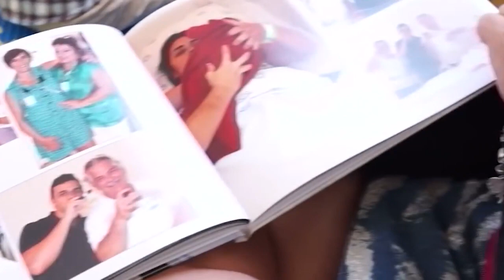LA MATERNIDAD | Sin etiquetas 2x02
Esta semana en “Sin etiquetas” abordaremos el tema de la maternidad. A lo largo de la historia la maternidad siempre ha estado señalada de una u otra manera en la figura de la mujer. Esta semana trataremos la dificultad de ser madre en esta época, si está idealizada o por qué cada vez son menos las familias y mujeres que optan por no traer niños al mundo.